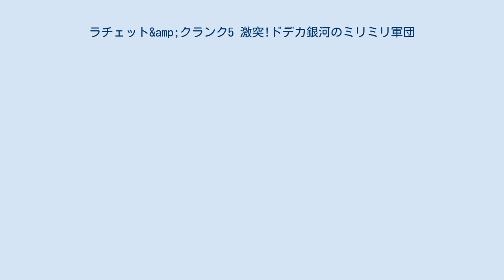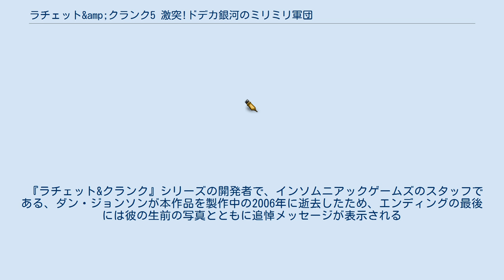ラチェット&amp;クランク5 激突!ドデカ銀河のミリミリ軍団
ラチェット&クランク 」 ラチェット&クランク5 激突!ドデカ銀河のミリミリ軍団 『ラチェット&クランク5 激突!ドデカ銀河のミリミリ軍団』（米題：Ratchet & Clank: Size Matters）は2007年6月28日に発売されたPlayStation Portable用コンピュータゲーム。
『ラチェット&クランク』シリーズの第五作目。
 シリーズ初のPlayStation Portableへプラットフォームを移しての発売となった。
 これまでの作品と違い、開発はインソムニアックゲームズの子会社ハイインパクトゲームズが行った。
開発がインソムニアックゲームズでないのはシリーズ初である。
 2008年7月3日にはPlayStation 2への移植版が発売された。
ソニー・コンピュータエンタテインメントが日本で最後に発売したPS2用新作ソフトである。
 惑星ポクタルのホワイリゾートでバカンスを満喫していたラチェットとクランクの前に、無邪気な少女ルナが現れる。
ルナはラチェットのヒーローっぽい写真を撮らせてほしいのだという。
ルナの申し出を快く受け入れたラチェットだが、撮影のさなか、謎のロボット軍団が襲来し、ルナを連れ去っていってしまう。
ルナが残した唯一の手がかり、「テクマノイト文明の遺物」を手に、ラチェットらは軍団の後を追う。
 『ラチェット&クランク』シリーズの開発者で、インソムニアックゲームズのスタッフである、ダン・ジョンソンが本作品を製作中の2006年に逝去したため、エンディングの最後には彼の生前の写真とともに追悼メッセージが表示される